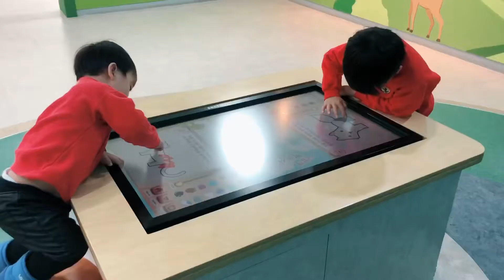LuLu媽 玩旅遊ｌ東北亞 韓國 清州 必去親子景點 超大兒童中心四館隨你玩 還有動物園 兒童體驗中心 小型兒童樂園 印刷博物館 印刷自己專屬Ｔ 造紙體驗好有趣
清州 動物園